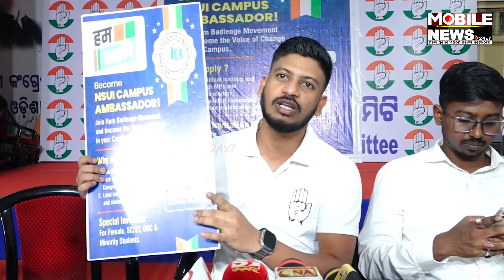କେମିତି ହାସଲ କରିବେ କ୍ୟାମ୍ପସରେ ଯୋଗ୍ୟତା, ଦେଖନ୍ତୁ, Odisha Youth Congress, Chhatra Congress, Congress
କେମିତି ହାସଲ କରିବେ କ୍ୟାମ୍ପସରେ ଯୋଗ୍ୟତା, ଦେଖନ୍ତୁ, Odisha Youth Congress, Chhatra Congress, Odisha Congress, Congress